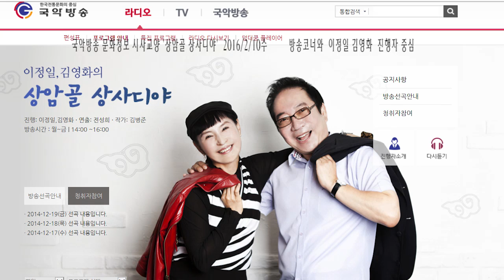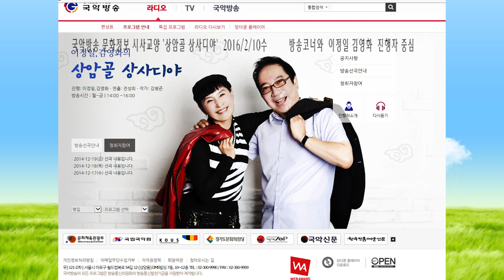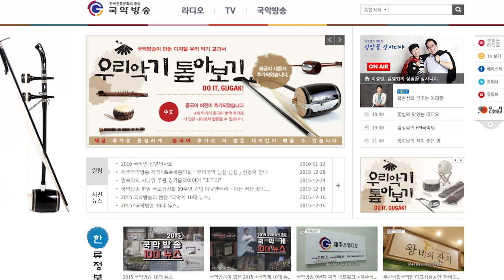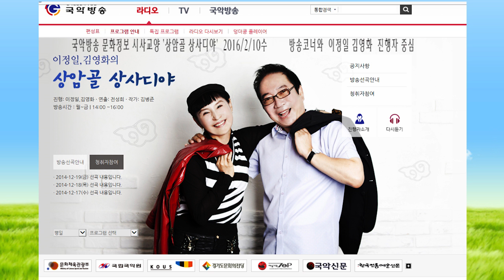김병준작가 상암골 상사디야 다시듣기16년2월10수 진행 이정일 김영화 연출 전성희16210 국악방송 문화정보 교양프로그램